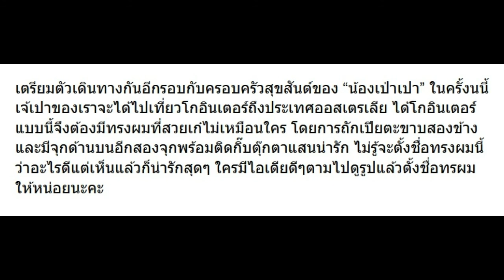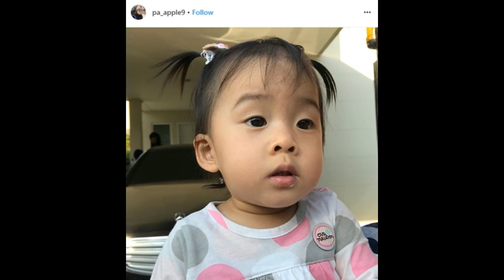มาดู เป่าเปา กับผมทรงนี้ เรียกว่าทรงอะไร